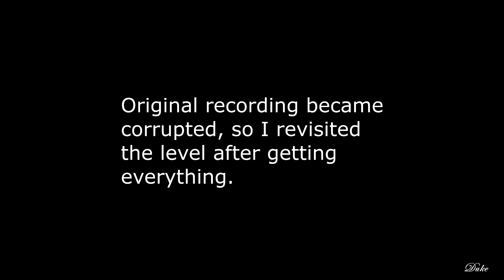Sonic Forces - Part 21: Metropolitan Highway ~ All Red, Number, and Silver Moon Rings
Welcome to my Sonic Forces playthrough. Each part will contain just one stage, and I'll show off the locations of all of the collectibles. Keep in mind that a full set of collectibles have to be obtained before you can start searching for the next set within a stage.

~Red Rings~
- 01:05
- 01:10
- 01:20
- 01:40
- 02:05

~Number Rings~
- 04:00

~Silver Moon Rings~
- 06:10

- Editing Software: Sony Vegas Movie Studio HD Platinum 11

Developer(s): Sonic Team
Publisher: Sega
System: PlayStation 4